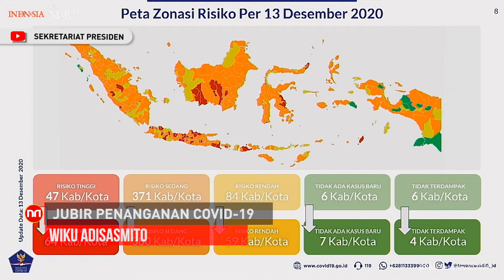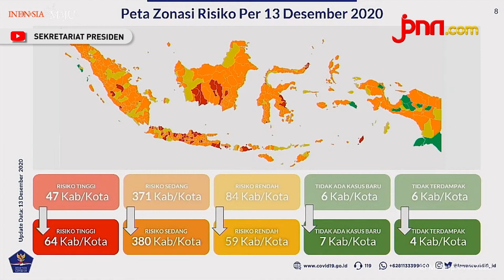Peta Zona Berisiko Covid-19 Meningkat, Satgas: Jangan Lengah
Juru Bicara Satgas Penanganan covid-19 Wiku Adisasmito menyampaikan data zona merah meningkat. Dari 47 wilayah kini menjadi 64 wilayah. Satgas mengingatkan agar masyarakat patuh dengan protokol kesehatan 3M.